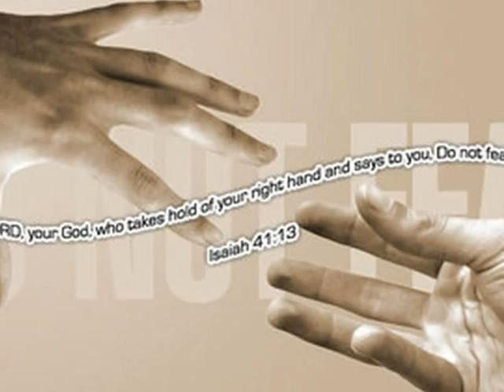Golden Eyes LynnDanielleTreasure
lyrics, melody arrangement, and vocals by Lynn Danielle Treasure instrumental production by Mike Mozart Kalombo, engineer Nate Hershey @ Phat Buddha Productions, photography by George Wada Photography, Brea Photography, and Glamour Shots

How to Have a Life On the Baby Steps!"